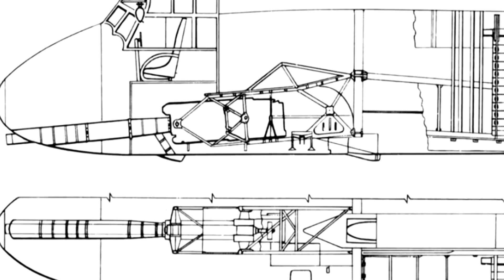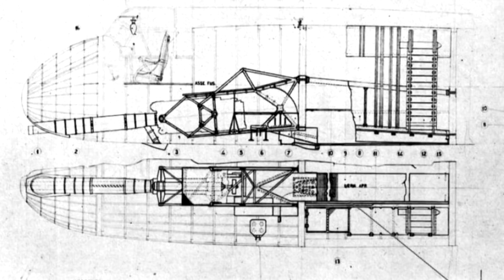Итальянская Вундервафля С 102мм Орудием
Рассказываю про Итальянскую вундервафлю - Piaggio 108a
Итальянский Бомбер С 102мм Орудием!